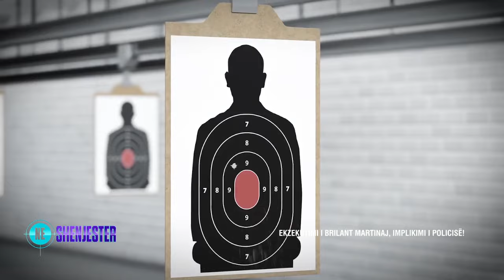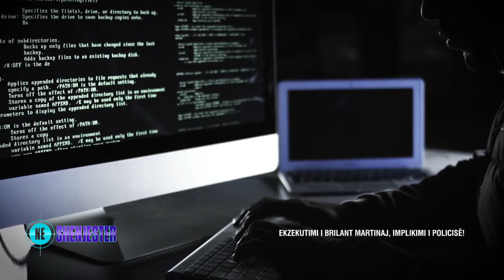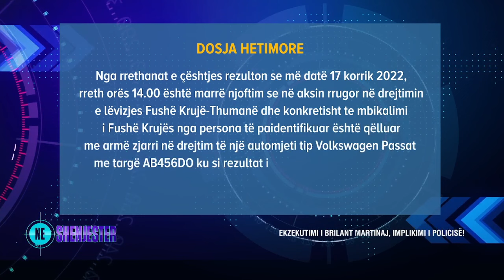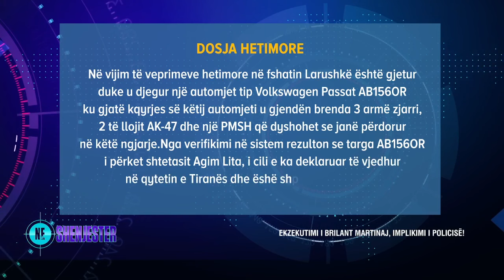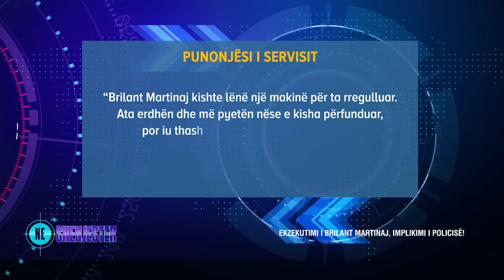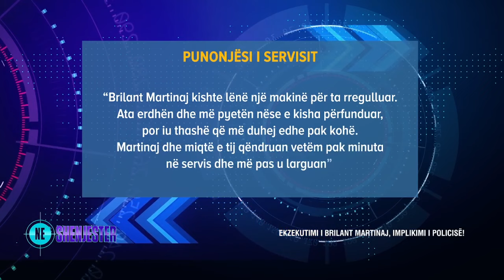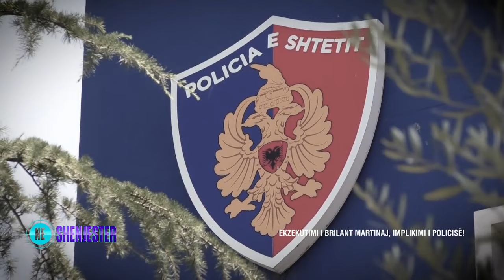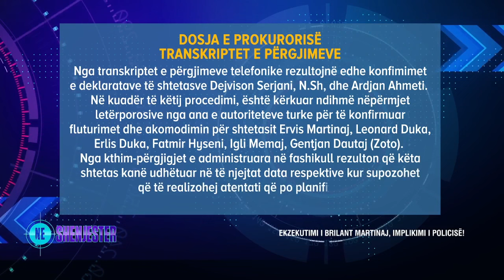Strehoi dhe ndihmoi vrasësit e Brilant Martinajt/ GPS në makinë dhe përgjime, polici i implikuar...